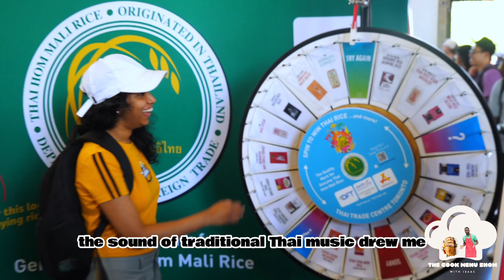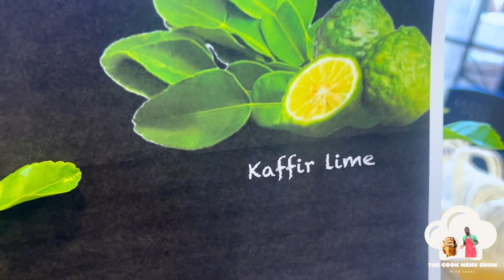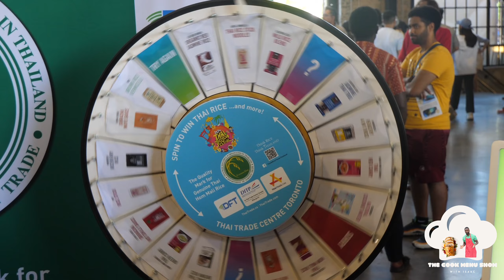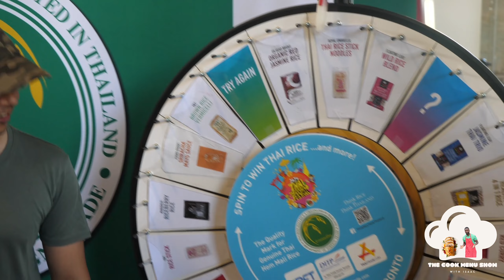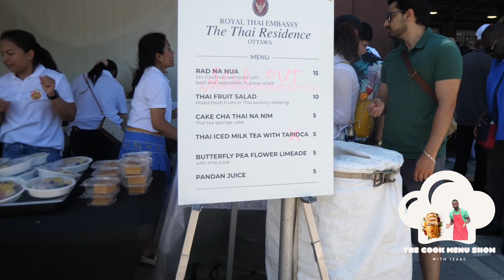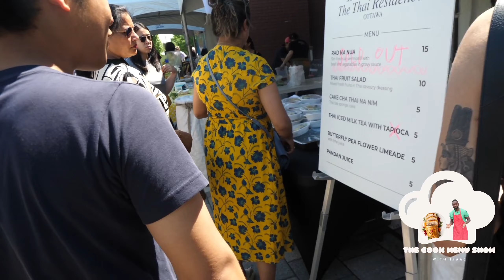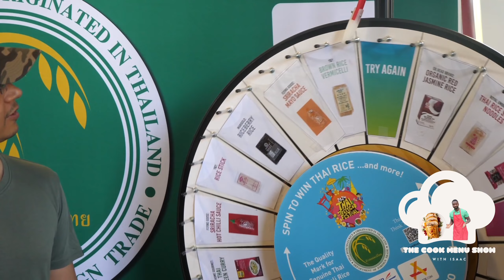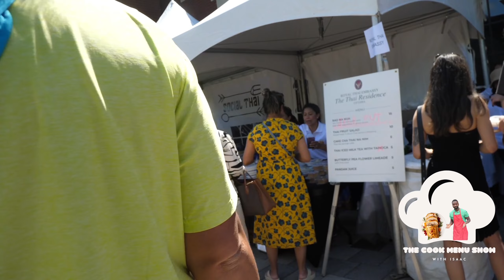What I Saw In Thailand Travel Vlog, Travel Vlog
Join me on an adventure in my latest travel vlog, "WHAT I SAW IN Thailand Travel Vlog." Discover the delicious "Thailand street food" as I explore the bustling markets and hidden gems on The cook menu show.

Watch my "Thailand travel video" to see the beautiful sights and sounds of this amazing country from Canada. Experience "Thailand culture" through its festivals, temples, and everyday life.

 Learn "what to know before going to Thailand" to make your trip unforgettable. Get a glimpse of "what is it like living in Thailand" and find out "what is life like in Thailand" for locals and expats alike

0.00 Intro
0.08 short Interview
0.05.01 Kickboxing
4.15 Enjoy